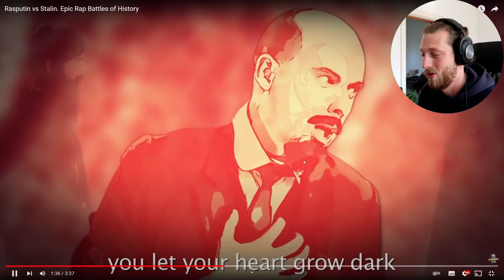Teacher Reacts To "Rasputin VS Stalin - Epic Rap Battles" [SO EPIC]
Take care!